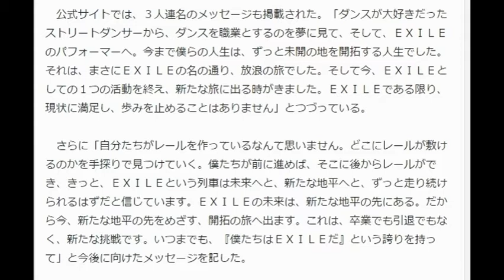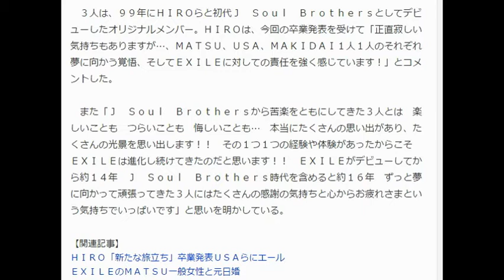ＭＡＫＩＤＡＩら３人がＥＸＩＬＥパフォーマー卒業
パフォーマーから卒業する松本利夫（旧名ＭＡＴＳＵ）、ＭＡＫＩＤＡＩ、ＵＳＡ（右）
　ＥＸＩＬＥメンバーの松本利夫（旧名ＭＡＴＳＵ＝４０）、ＭＡＫＩＤＡＩ（３９）、ＵＳＡ（３８）の３人がＥＸＩＬＥのパフォーマーを年内で卒業することが２２日、分かった。

【写真】ＭＡＫＩＤＡＩが初ＤＪ！7200人動員

　前日２１日からファンクラブ会員に手紙で報告しており、オフィシャルモバイルサイトでも発表され、３人のメッセージが掲載されている。また、ＨＩＲＯ（４６）らほかのメンバーも３人への思いをつづっている。

　ファンに送った手紙には「このたび、ＥＸＩＬＥのパフォーマーとして活動している松本利夫、ＵＳＡ、ＭＡＫＩＤＡＩの３名が、今年限りでＥＸＩＬＥのパフォーマーを卒業する旨を発表いたしましたのでご報告申し上げます」とつづられている。さらに「ＥＸＩＬＥのパフォーマーとして、ＥＸＩＬＥのステージに立つのは今年で最後となりますが、今後もＥＸＩＬＥのメンバーということに変わりはありません」と記されている。３人は、今年秋に行うＥＸＩＬＥの全国ドームツアーにも予定通り参加する。１２月３１日の卒業後も、既にパフォーマーを卒業したＨＩＲＯと同様、今後もＥＸＩＬＥには在籍する形となる。

　今後については、「松本利夫は舞台を中心に演者としての活動の場を広げるべく劇団ＥＸＩＬＥで『松組』を立ち上げ、ＵＳＡはライフワークである『ＤＡＮＣＥ　ＥＡＲＴＨ』でダンスが持つ可能性やすばらしさを世の中に伝え、ＭＡＫＩＤＡＩは新たな『ＰＫＣＺ』という場で『ＤＪ　ＭＡＫＩＤＡＩ』として、よりクリエーティブな活動も考えています」としている。さらには「ＥＸＩＬＥの未来へとつながる未開の地を切り開いていくことは３人にとって新たな挑戦です。そして、ＥＸＩＬＥのメンバーとして、それぞれの形でエンターテインメントを表現、発信し、常に挑戦者であり続けます」としている。